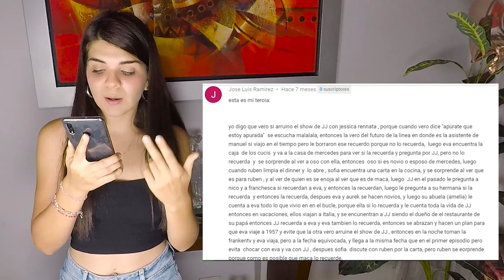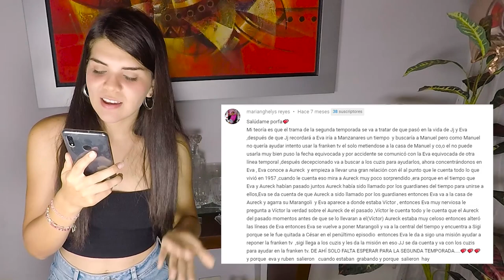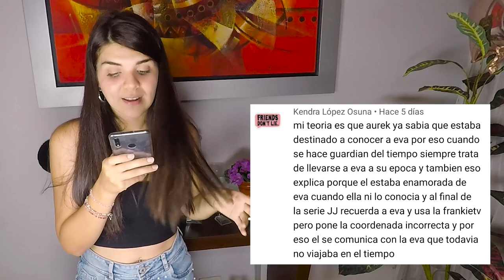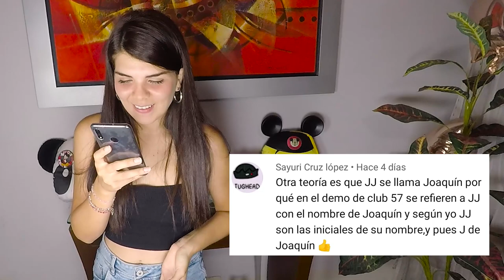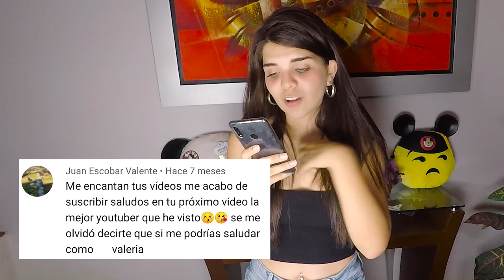CLUB 57 TEMPORADA 2 * Teorías increíbles // Tefa Gonzalez